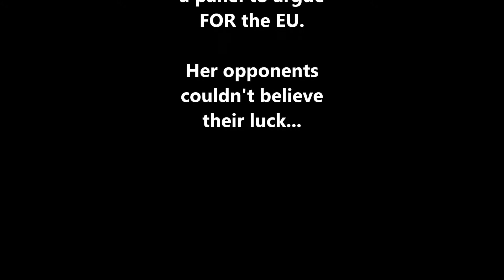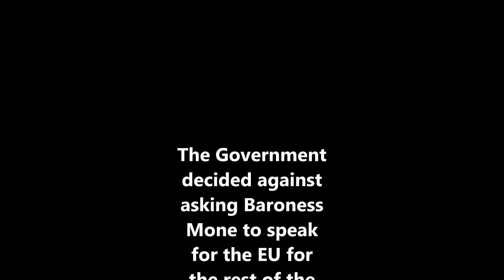2016 5 michelle mone